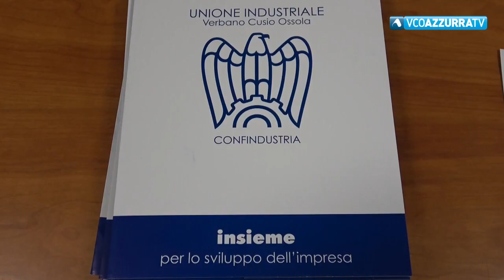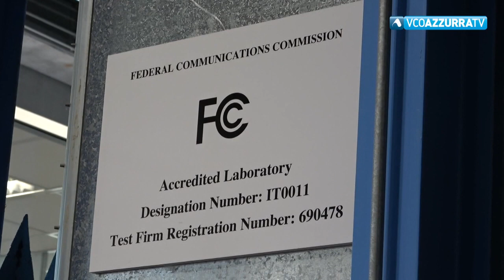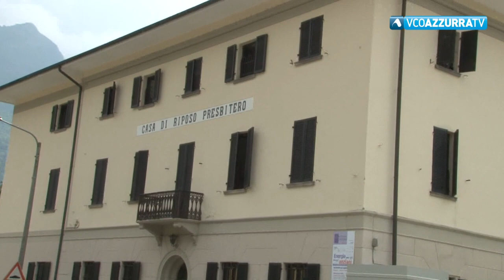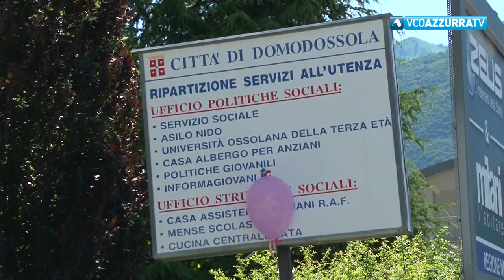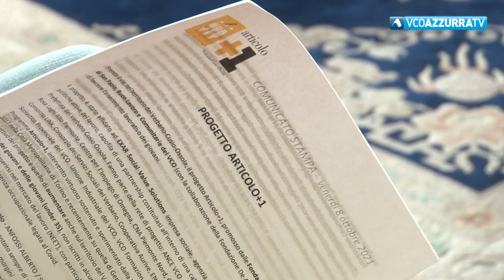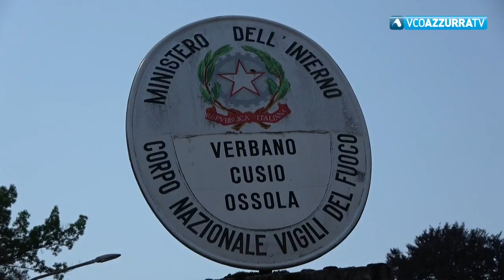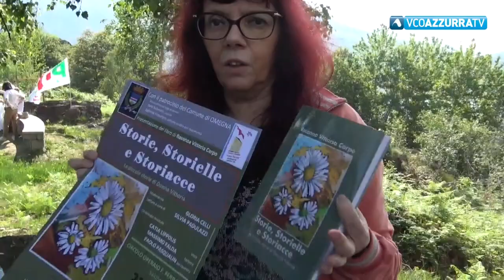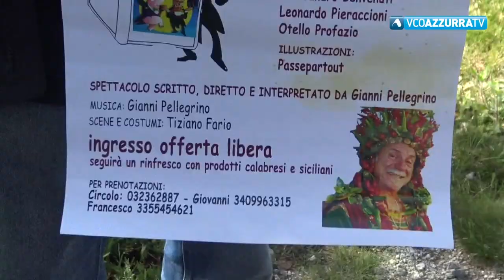19 maggio 2022 - VCOnotizie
19 maggio 2022 - VCOnotizie